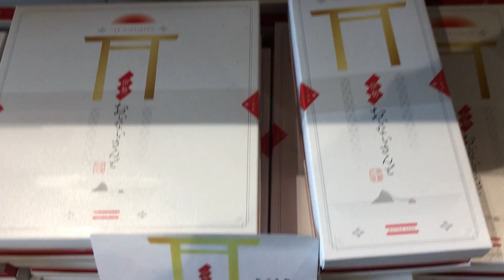令和のお菓子 草津SAにて (2019.5)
名神高速道路、草津サービスエリアにて。
令和元年が始まって数日、「令和」のパーッケージのお菓子がずらり。
令和がちょっとしたトレンドになってますね。
平成改元の時は自粛ムードだったためか、このようなグッズはあまり見かけなかったように思います。
2019年5月、iPhone6sで撮影。